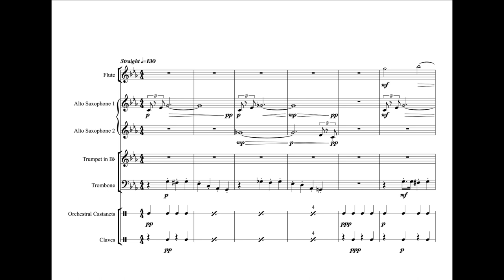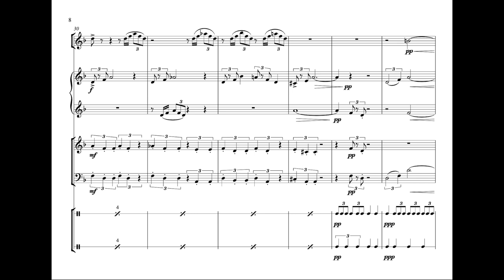HSC Music 2 Composition - Sydney Traffic (2021)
UPDATE (28/08/24): due to popular demand, I now provide a composition feedback service which you can enquire about using the form

This is my HSC Music 2 core composition, Sydney Traffic. This is a septet with two alto saxophones, a flute, a trumpet, a trombone, claves, and orchestral castanets.

Storyline:
When listening to it, close your eyes and imagine swerving through Sydney traffic to reach work on time, or running around people in the CBD with the pathetic goal of making it to the train. At some point, you'll probably get your car stuck across two lanes because of a poor lane change at a red light, or awkwardly tail a slow-walking person whilst reluctant to slide through because of your bulky backpack. Then, as the light goes green or an opening emerges amongst the crowd, you speed your way through, focusing on the last bit of the frantic journey only to realise that it's a public holiday. You stay still and wallow in your stupidity as the adrenaline wears off.

Inspiration:
🌱 I initially wrote part of this composition for fewer instruments, which was inspired by Stuart Greenbaum's saxophone quartet
🌱  Inspired a lot by Sydney's traffic, thus the honking
🌱 The main motif is literally a minor and diminished triad lol
🌱 A lot of the ideas come from my quirkier side, which is inspired by big bands and old late-1900s Warner Brother cartoons
🌱 The key signature changes from C minor to D minor, symbolising a rough, one-way journey
🌱 My mum went bonkers constantly listening to me playing this out on piano in the idea phase
🌱 This 7th point is just here because I like to end things on prime numbers